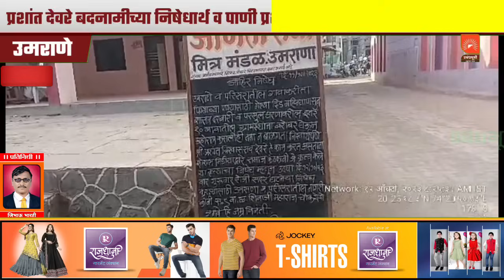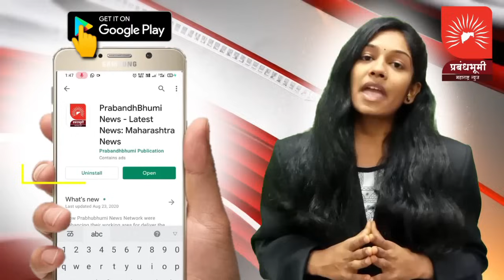उमराणे-प्रशांत देवरे यांची ऑडिओ क्लिप व्हायरल होऊन झालेल्या बदनामीच्या निषेधार्थ व पाणी प्रश्नी सभा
उमराणे : प्रशांत देवरे यांची ऑडिओ क्लिप व्हायरल होऊन झालेल्या बदनामीच्या निषेधार्थ व पाणी प्रश्नी उमराणे येथे सभा